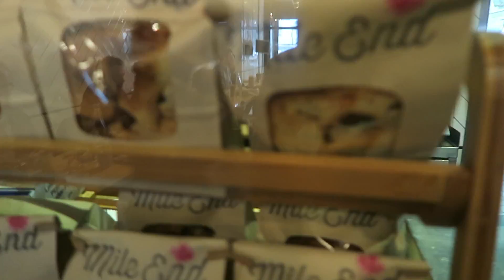Birthdays, Food, And Photo Shoots! | Vlogmas #1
also,
Song: Tobu, Wholm & Blume - Cool
Artists: Tobu, Wholm & Blume

Newest Episode: "Top 4 Sunscreens for Sensitive Skin"